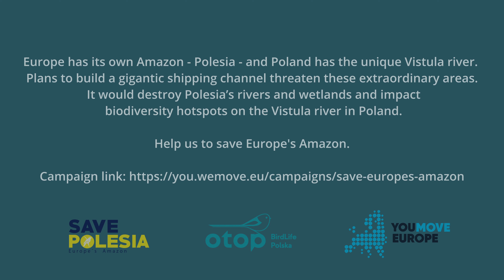Jannis, and the other 134,702 of us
Thanks to our WeMove Europe community of action, one of the continent's best kept secrets is *finally* getting the attention it deserves.

The secret? It’s Polesia — known as the “Amazon of Europe”. A hidden gem, sadly slated for destruction to build a shipping superhighway.

But WeMove supporters know that to save it, this hidden gem can no longer remain hidden.

In the summer, we held an awareness-raising stunt on the Vistula river in Poland. And Jannis, a member of the WeMove Europe community, even raised his hand to put his film skills to use, by offering to make a mini-documentary. You can watch it now!

Sign our petition to help save the Amazon of Europe: wemove.eu/AmazonOfEurope